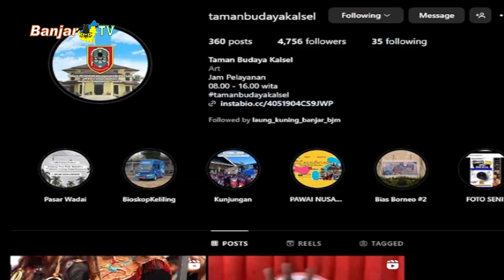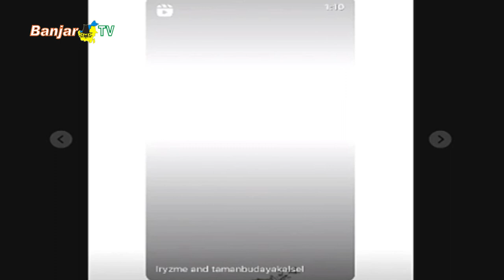LOMBA PROMOSI DAN VLOG SENI BUDAYA DIGELAR UPTD TAMAN BUDAYA KALSEL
Dalam rangkaian karasmin ragam pesona budaya banjar, UPTD Taman Budaya KALSEL turut menandai dimulainya gelaran lomba promosi dan vlog seni budaya yang dibuka untuk umum, sebagai wadah ajang kreativitas bagi pegiat konten kreator yang ada di banua, serta meningkatkan eksistensi dari Taman Budaya melalui program kerja yang dijalankan, agar lebih dikenal secara nasional bahkan internasional.